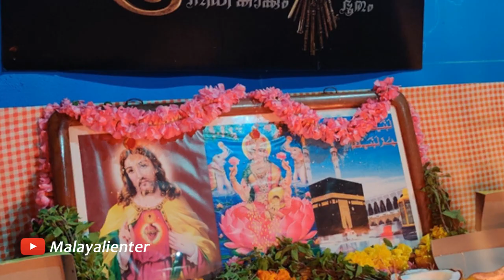ഒത്തൊക്കെ കാണുമ്പോൾ ഒന്നേ പറയാനുള്ളു ലാലേട്ടൻ ഹാരി പോട്ടർ പോലെ ഞെട്ടിക്കും! Next Level Fantasy